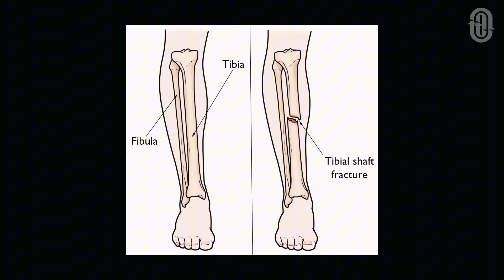Kisah Pesawat Kecil yang Membawa AS Roma Terbang Tinggi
SILAKAN TULIS DI KOLOM KOMENTAR KISAH YANG INGIN KAMU TAHU BERIKUTNYA!

Vincenzo Montella tentu menjadi nama yang akan selalu diingat oleh penggemar sepak bola, khususnya Serie A. Terutama bila menyoal tentang selebrasinya yang sangat ikonik.

Bagikan juga video ini agar kamu dan teman-temanmu nggak ketinggalan cerita dan fakta menarik seputar sepakbola.